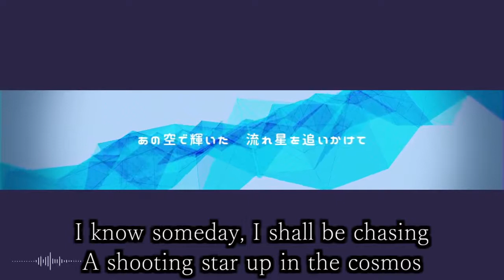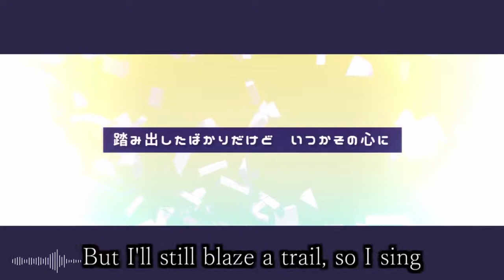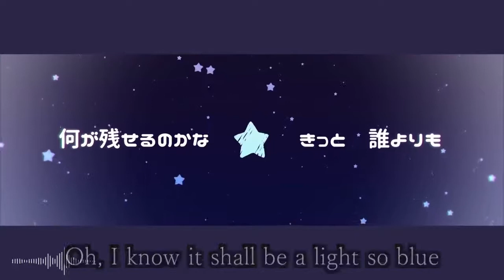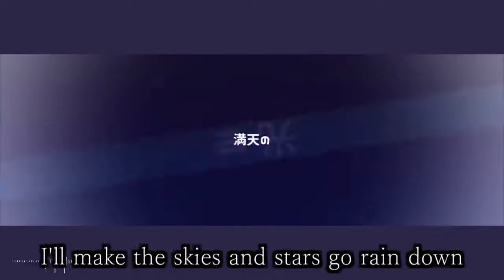星街すいせい / Suisei Hoshimachi - comet - TOB English Cover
We're comets bathed in starlight.

Translyrics, Subtitles, and Vocals: The Overlord Bear / TOB / Tobby